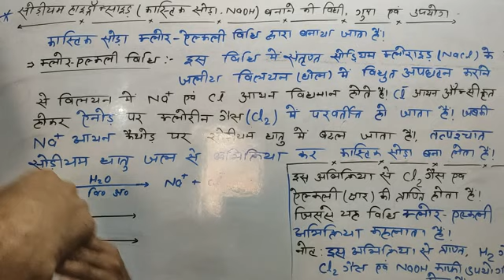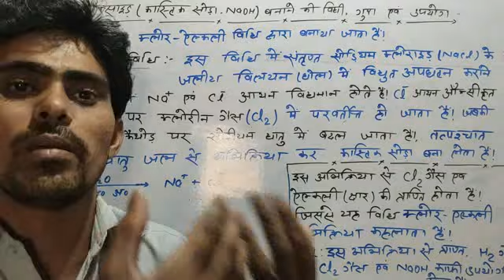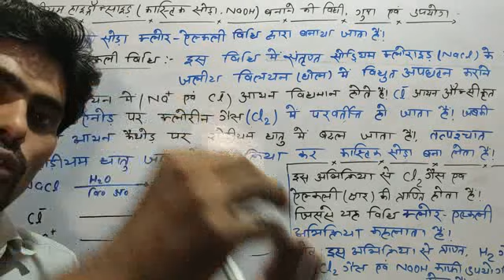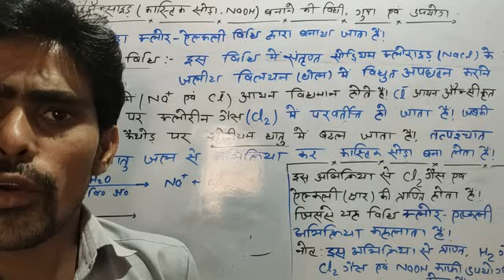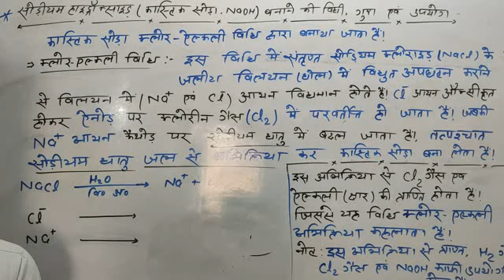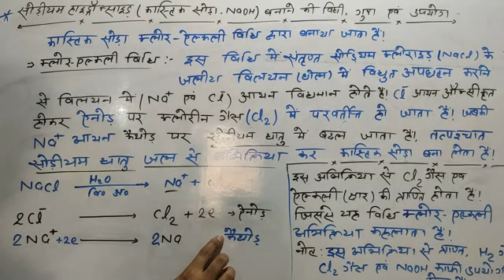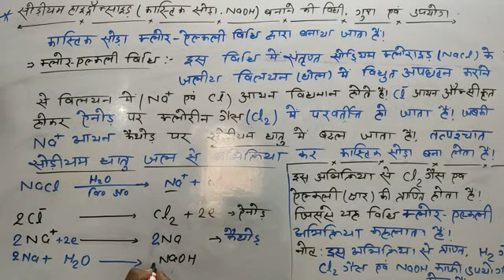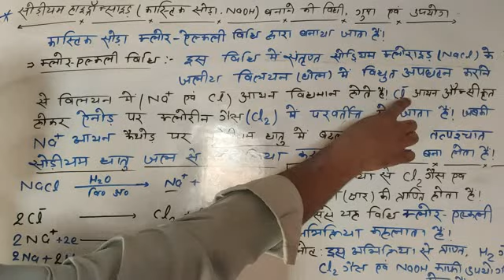Sodium Hydroxide(कास्टिक सोडा NaOH)बनाने का विधि गुण एवं उपयोग#CLASS-10TH रासायनशास्त्र,अध्याय-2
Sodium Hydroxide(कास्टिक सोडा NaOH)बनाने का विधि गुण एवं उपयोग.